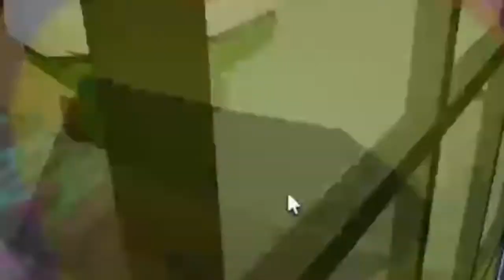mr best 2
I TRIED SAVING MR BEST